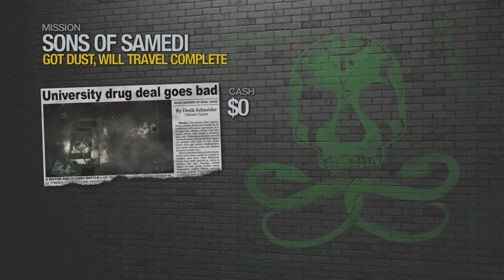Saints Row 2 Let's Play But Its 2020 Episode: 7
Hey guys and gals welcome back to the Saints Row series. Hope you have been enjoying it so far.